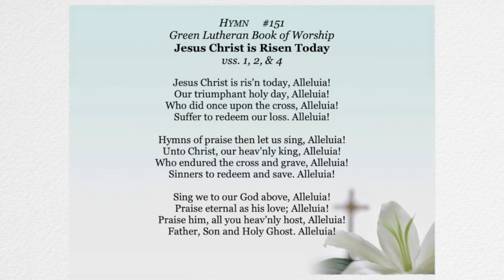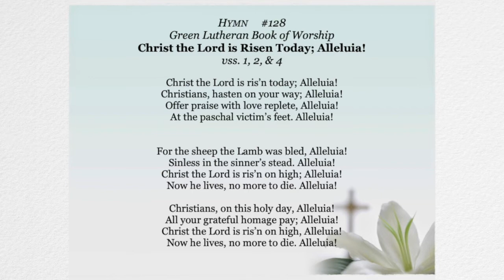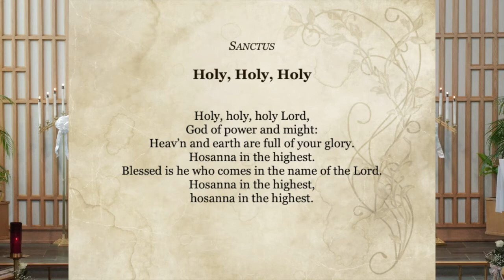The Resurrection of Our Lord, Easter Sunday, April 4, 2021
Easter Sunday, St. Mark ELCA, Hanover, PA
Presiding Minister- Pastor Kirk Griffin
Organist- Martha Lobaugh
Lector- Hollis Long

Prelude- "I Know That My Redeemer Lives" arr. by Jason D. Payne
Easter Jubilation, 2018 Lorenz Publishing Company
Postlude- "Postlude on 'The Day of Resurrection'" arr. by John S. Dixon
From Calvary's Hill, 2018 Lorenz Publishing Company

Music of the Day- "The Chief Cornerstone" by Bradley Ellingboe
2003 Augsburg Fortress
Performed by Trinity Choir
Pre-recorded by Melinda Elnaggar, Director of Music

Additional inserted hymns if applicable are reprinted under OneLicense.net license A-725744.